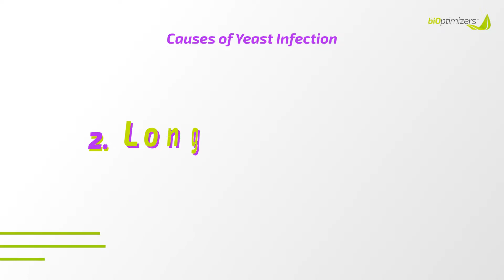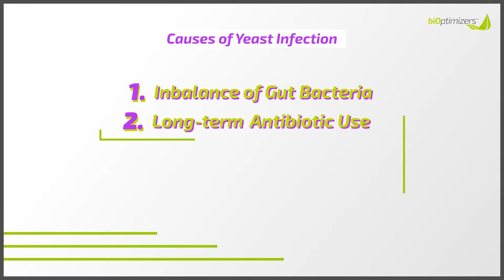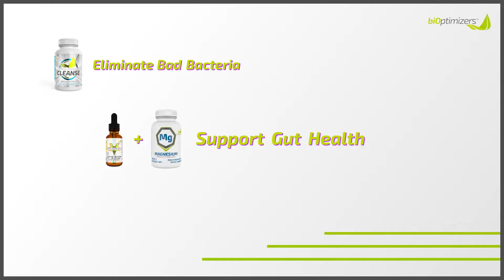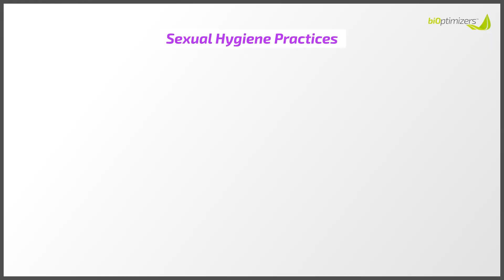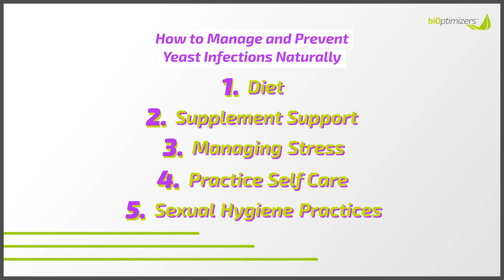How to Prevent Yeast Infection / BiOptimized Woman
Want to have AWESOME Health? to get the AWESOME Health Course for free!

About Adrienne:
Adrienne is a Certified Nutritional Practitioner and Yoga teacher from Toronto, Canada, and have a passion for women’s sexual health and wellness.

She specializes in showing people how nutrition, holistic wellness, and natural healing practices can help improve, maintain and positively impact your overall yoni and sexual health.

She works with clients to educate, demonstrate and relate. To create a safe, comfortable and confidential space and to have conversations with people who are interested in healing this deeper part of themselves.
BiOptimized Woman

The BiOptimized Woman Show is designed to explain the common health challenges women might face thoughout their lives.  Our hope is to demystifiy some of the taboo topics that are rarely discussed in society, and shed light on best practices to reach a bioptimized state of health.

This video is about How to Prevent Yeast Infection / BiOptimized Woman